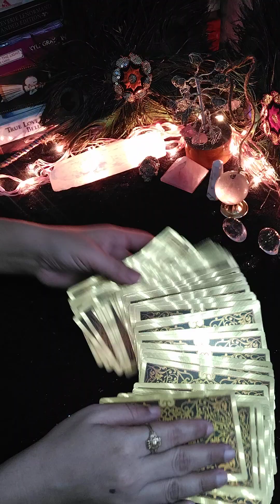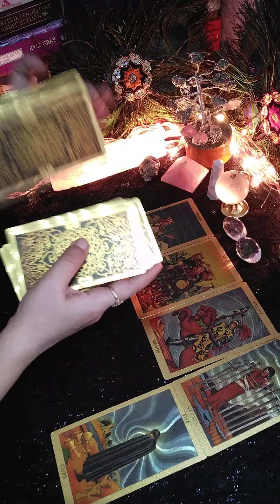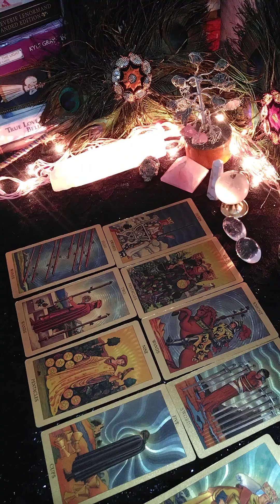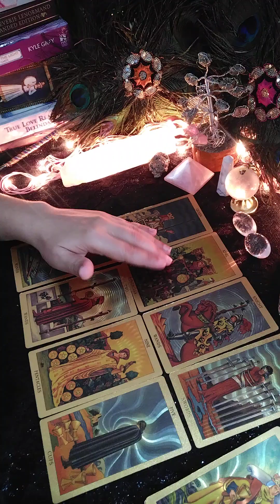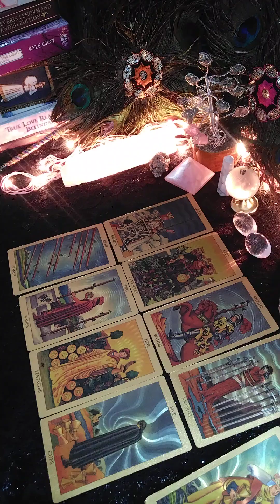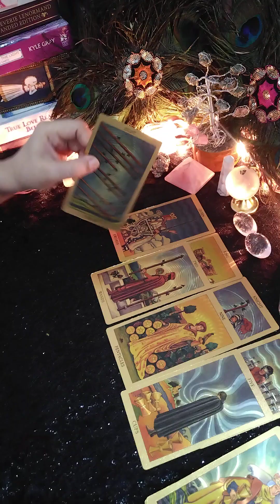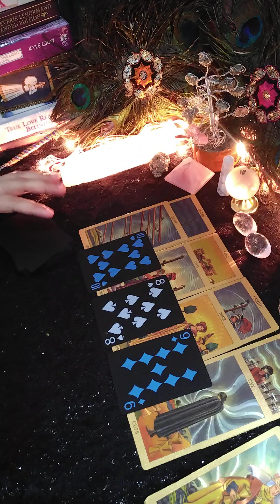💯❤️love feelings of your partner 🌹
tarot reading
candle wax reading
next action
timeless reading
third party
today current feeling

✅ BOOK YOUR PERSON REGARDING 💕
✅ OTHER CHANNEL 💕👇